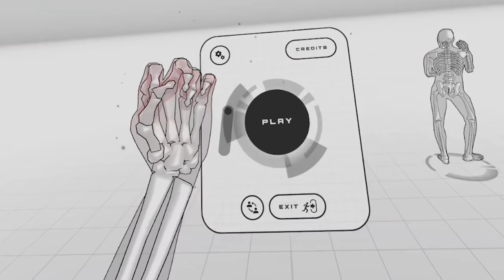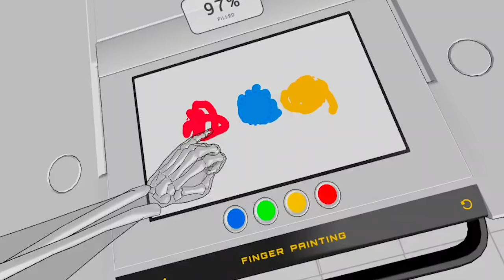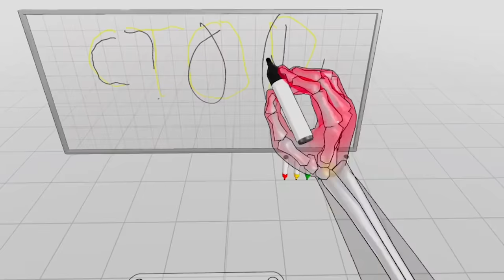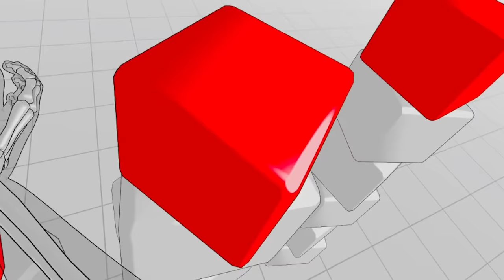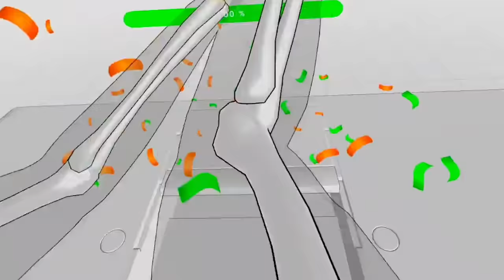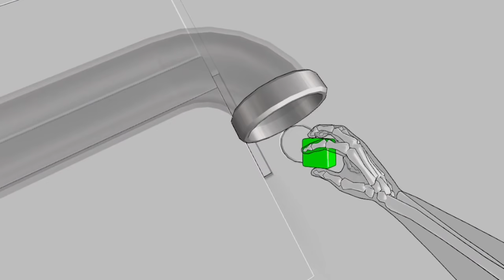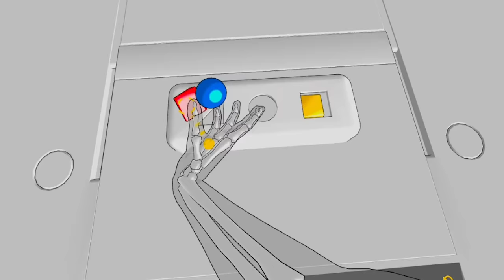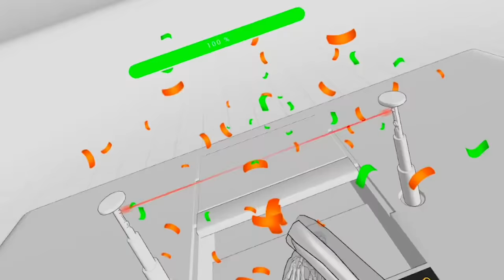I Cut My Hand Off and Can Still Move It in Hand Physics Lab VR on the Oculus Quest 2!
Welcome to and Physics Lab VR on the Oculus Quest 2! Let's play with some finger tracking and hand tracking in some weird puzzles! Enjoy!

Enjoy VR like never before by having full control of your hands and fingers to interact physically with your environment and many different objects and experiences!

Discover the unique universe of Hand Physics Lab where you will need to fulfill a variety of tasks and puzzles with nothing but your hands!

You will go through more than 80 different puzzles and experiences to unlock multiple playgrounds where you will have full freedom to draw, build and play!

From painting eggs with your fingers, building cube towers, using magnets and telekinesis, shaking hands with your clone, petting a virtual cat, and so much more!

You will definitely put your hands in action!